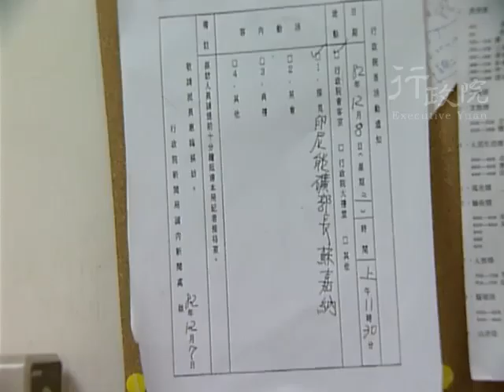1993年12月08日連戰院長接見印尼能礦部長蘇嘉納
1993年12月08日連戰院長接見印尼能礦部長蘇嘉納